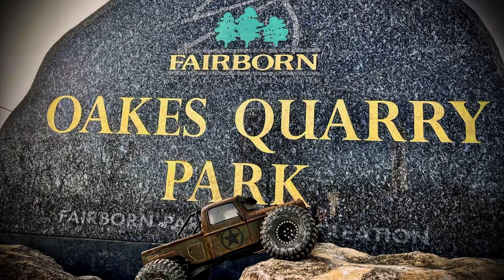First run at the Quarry!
I’ve heard that Oakes Quarry was the place to go to crawl around here for years, but I never made it down. Well, that changes today! I’m on a scouting mission to see where some of the good spots are for a future group run. See ya in the next one.